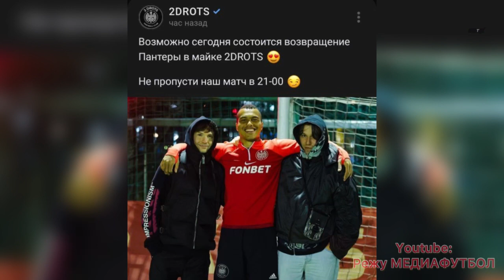😍🥳ПАНТЕРА ВЕЛЕС СЫГРАЕТ ЗА 2DROTS В СЕГОДНЯШНЕМ ПРОТИВ ФК БАС